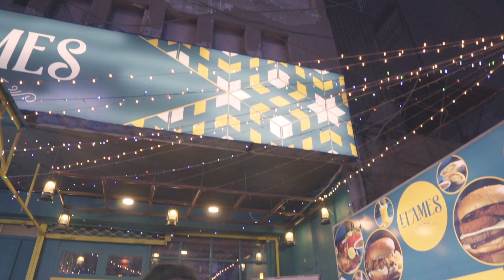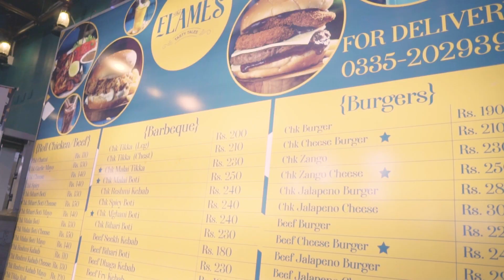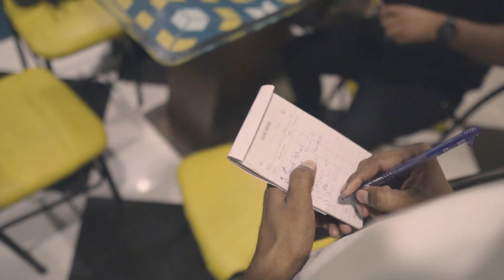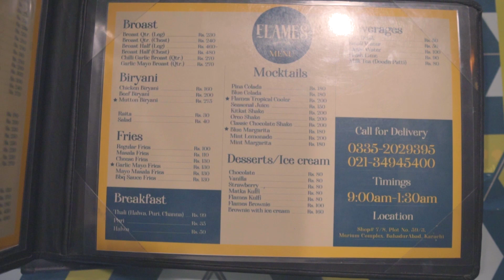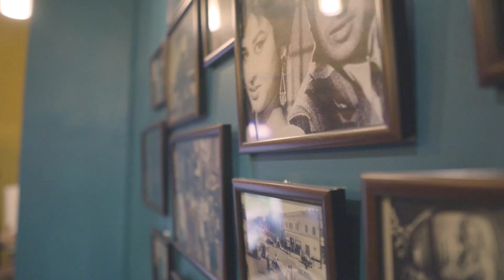THE LAT RESTAURANT | THE FLAMES | THE GREAT MUHAMMAD ALI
We have a new restaurant in town, owned by our boy THE GREAT MUHAMMAD ALI. I like almost everything but blue colada and beef boti cheese roll were winners. Tag and share with your foodie friends, shukriyaaa.